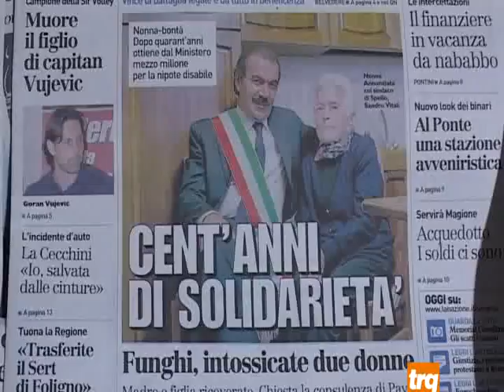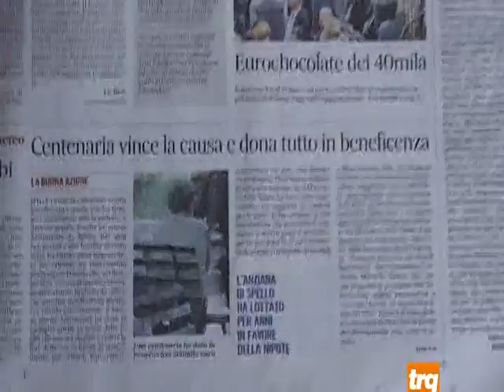Nonna beneficenza Per il figlio tutta una bufala